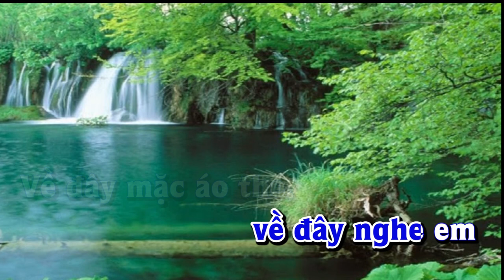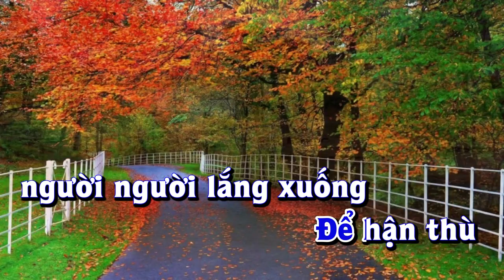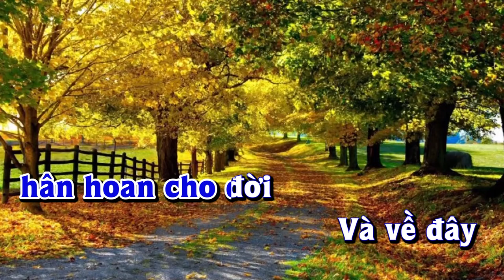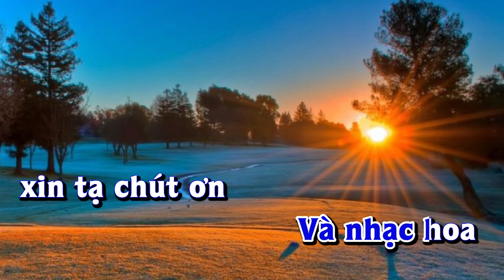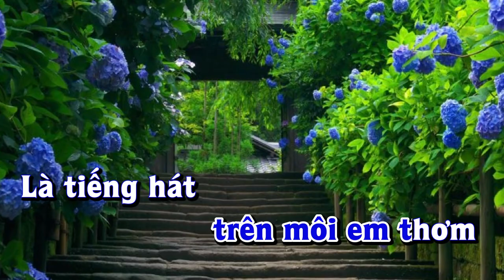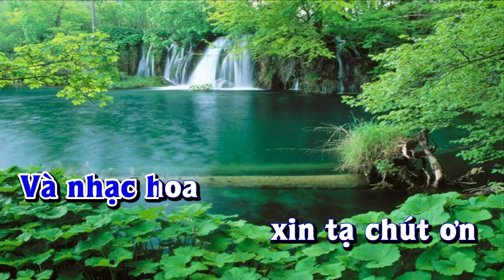Karaoke - VỀ ĐÂY NGHE EM Tone Nam | Lê Lâm Music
Lê Lâm Music KaraokeVỀĐÂYNGHEEMToneNam
KaraokeNhạcSốngVỀĐÂYNGHEEMToneNam